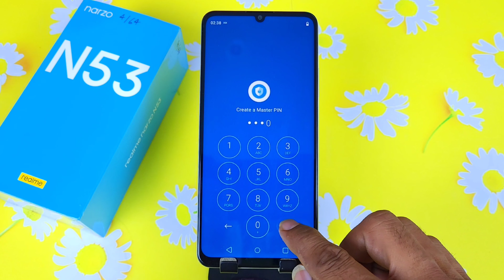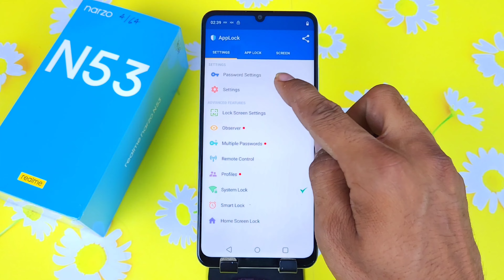Realme narzo n53 app lock/Realme narzo n53 me app lock kaise kare/app lock setting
realme narzo n53 me app lock kaise kare
how to lock apps in realme narzo n53
realme narzo n53 me app lock kaise lagaye
realme narzo n53 me app lock kaise lagate hain
apps lock